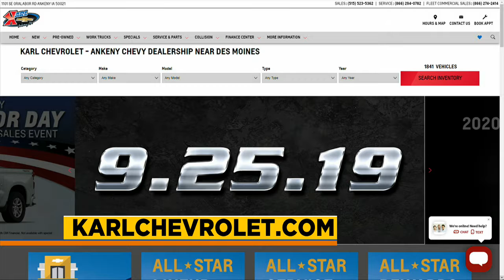Karl Chevrolet - Supplier Pricing